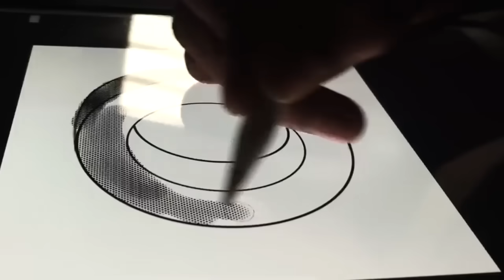Project K Glimpse Breakdown | Kalki 2898 AD | Prabhas | Deepika Padukone | Nag Ashwin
Salaar Fan Theory: https: //youtu.be/vtaz6ayuoLA